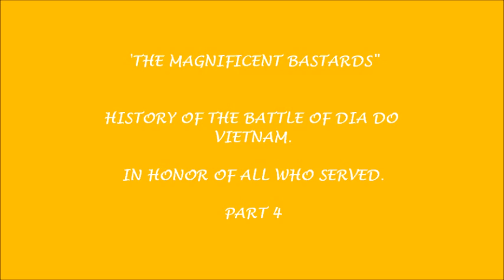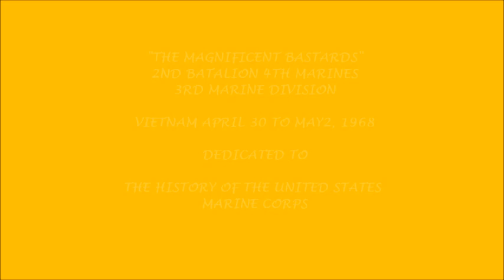Battle of Dai Do Part 4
The History of the Battle of Dai Do, "The Magnificent Bastards"